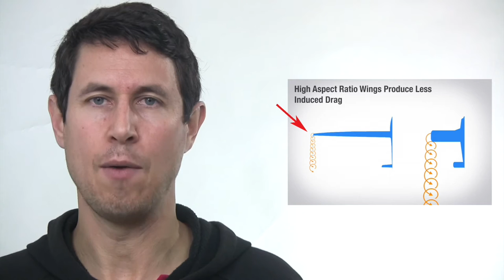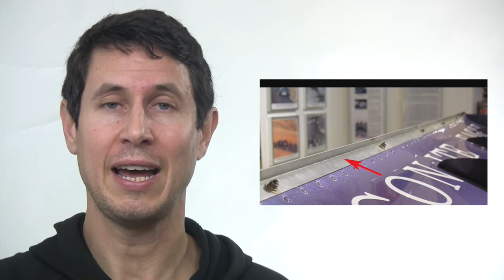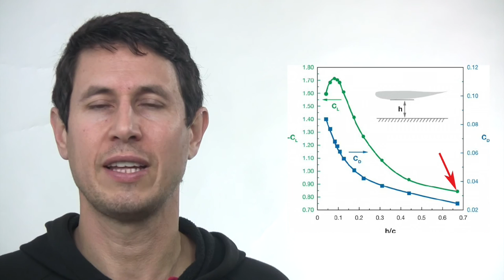Dinámica 174: Mejorar un alerón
Cómo influyen en la eficiencia de un alerón su ratio de aspecto, las placas laterales, generadores de vórtices, gurney flaps, multielementos y su altura al suelo